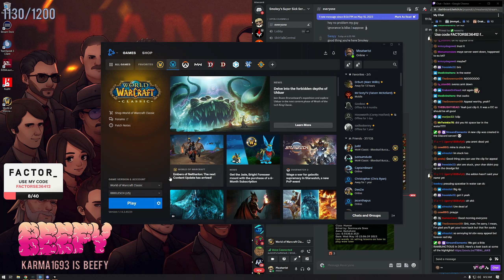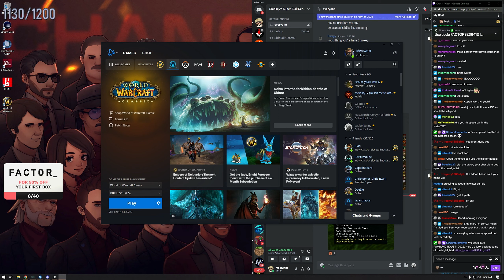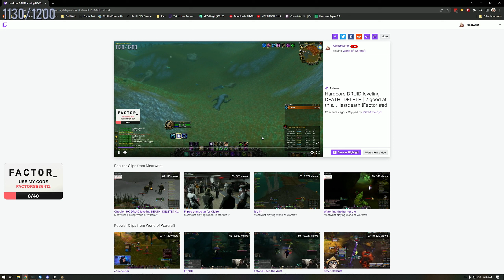Chodie DC'ed Again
World Of Warcraft Hardcore - Chang Gang on WOW